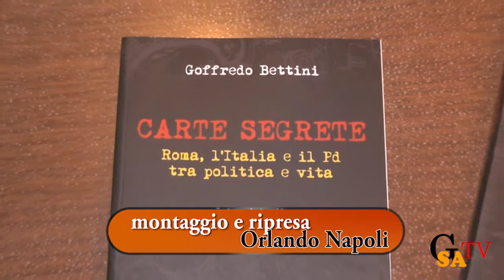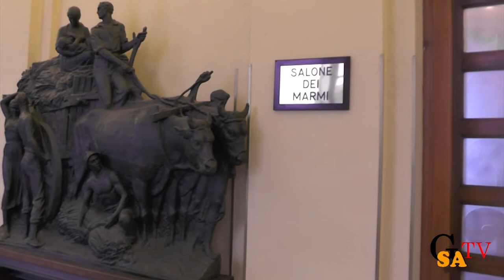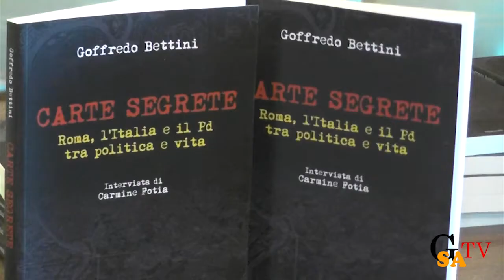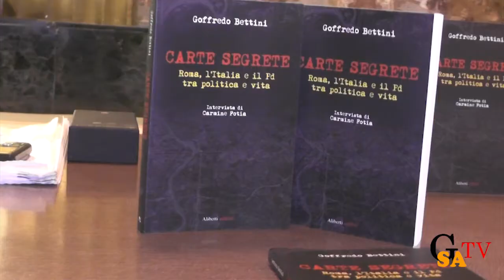Presentazione del libro "Carte Segrete" di Goffredo Bettini. Intervento di Vincenzo De Luca.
Intervista a Vincenzo De Luca (Vice-ministro alle infrastrutture e trasporti e Sindaco di Salerno) e Goffredo Bettini (Partito Democratico) durante la presentazione del libro "Carte Segrete".